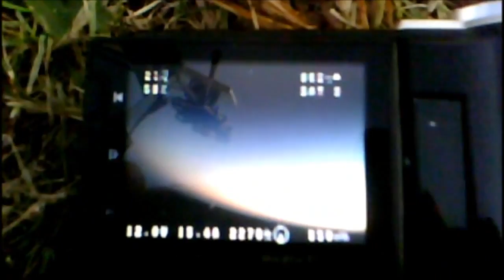WINDRIDER SCOUT BEE - LAUNCH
I keep getting questions on how I launch a 60" wing w/ 2x5000mAh packs with power applied before launch.

1) apply power
2) tilt the wing back (this allows for more power to be applied w/out the wing taking off
3) apply more power
4) push UP (NOT FORWARD!)

Pushing UP eliminates ANY chances of the prop hitting your fingers... and trust me, as a bass player/drummer and computer programmer by trade I NEED my fingers - LOL

Note the poistion of the antenna on the tracker before launch and then after.